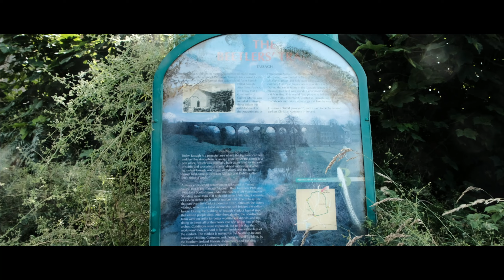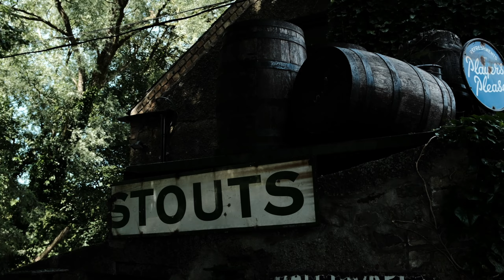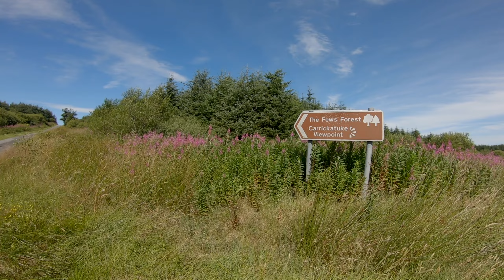Tassagh Viaduct and Carrigatuke viewpoint Gravel Bike adventure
Bicycle Tour to Seagahan Reservoir, Tassagh Viaduct, Tassagh old Graveyard, Basil Sheils Bar and Carrigatuke Viewpoint

00:00 Intro
00:23 Hitting the Road
02:37 Seagahan
04:17 Encountering a Bull
05:15 Tassagh
06:31 Old Graveyard
07:02 Callan River
08:17 Pub stop
09:07 Corkley
09:47 Annvale
10:51 Laughing at me
11:20 Viewpoint road
12:06 Carrigatuke
12:37 Views for days
14:27 The ride by the numbers

My Gear

Cameras
GoPro 7
Fuji XT-2